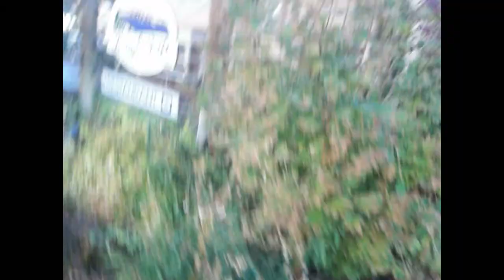FirstSnow II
S'wonderful trifecta snowporn and beachporn and cloudporn.